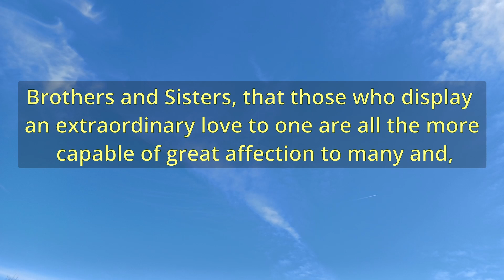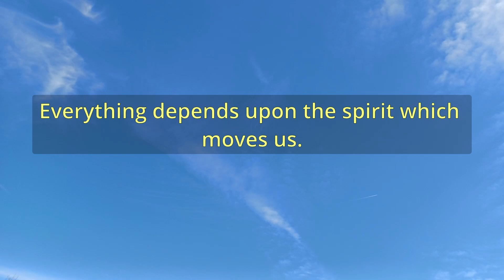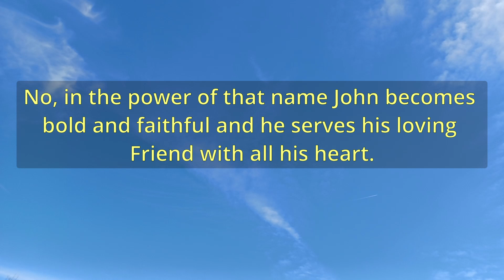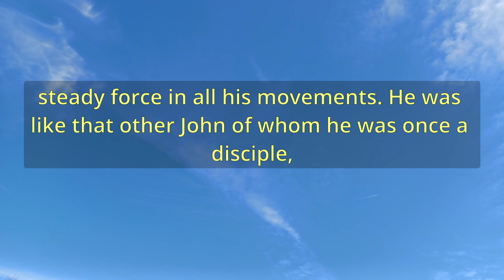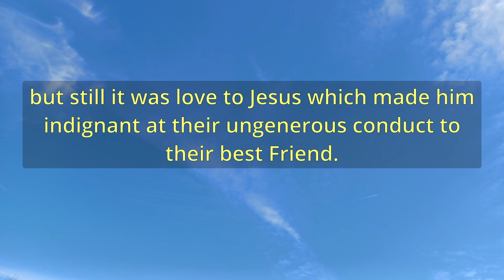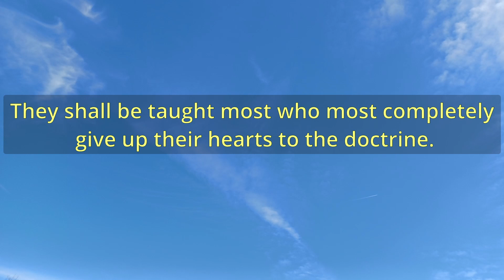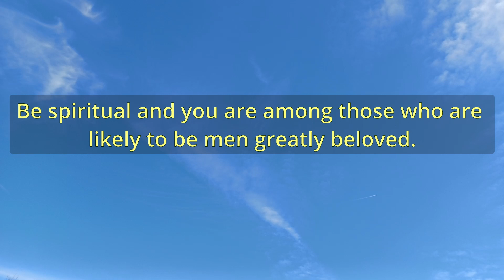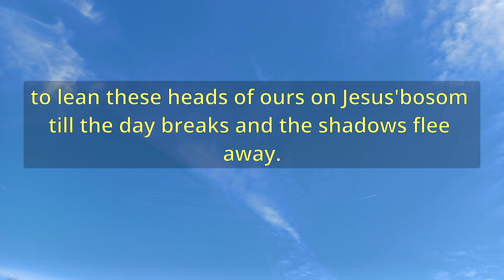"The Disciple Whom Jesus Loved" (A11539) - Charles Spurgeon Sermons